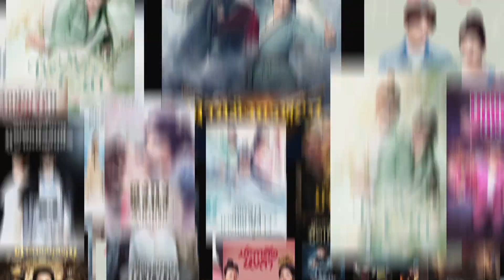แพ็กเกจพิเศษ Monomax เฉพาะลูกค้าเอไอเอส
แพ็กเกจพิเศษ Monomax ที่ใครๆก็ห้ามพลาด พร้อมรับชมสุดยอดหนังดี ซีรีส์ดัง ระดับโลก แบบซับไทยและพากย์ไทยจัดเต็ม

✨💚 กับแพ็กเกจพิเศษเฉพาะลูกค้าเอไอเอสเท่านั้น สมัครได้แล้ววันนี้!!
▪ แพ็กเกจรายปี 499 บาท สมัครกด *678*6# 📞

▪ แพ็กเกจรายเดือน 59 บาท สมัครกด *678*4# 📞